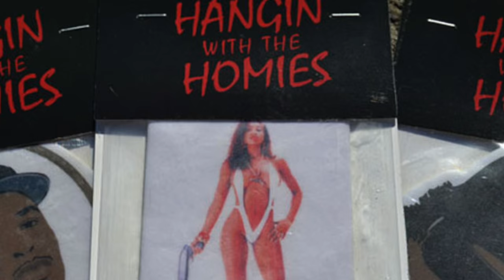Definition of Down Trailer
darlene_cover_mockup01
« Young Loc’s On The Westside (previous entry)

THE DEFINITION OF DOWN:My Life with Ice T and the Birth of Hip Hop

by DARLENE ORTIZ with HEIDI SIEGMUND CUDA

EBOOK 4 KINDLE – amazon

EBOOK 4 iTUNES – apple

Cover girl, b-girl, radio host and fitness queen, Darlene Ortiz is all that and a bag of chips. An icon in the history of rap, Darlene “The Queen” Ortiz rose to fame as the better half of veteran rapper/actor Ice T, who she met at the famed nightclub Radiotron at the age of 17. Long before the two would become the first power couple of the hip-hop generation, Ortiz was making a name for herself as a b-girl in early 80s dance crews. Despite a bittersweet breakup after 17 years with Ice “Tracy” Marrow, she always kept it classy. She’s been dubbed the Sophia Loren of rap for her timeless beauty and is still sought after for provocative cover shoots, a result of the classic “Power” album, the rap generation equivalent of Farrah Fawcett’s iconic red bathing suit poster.

Often in the shadow of her famed ex, Ortiz is now front in center with the “Definition of Down,” her first book being released on hip-hop impresario Paul Stewart’s new book imprint, Over the Edge Books.

It’s far from a tawdry tell-all. In fact, it’s a celebration of the cultural revolution known as hip-hop, an artistic explosion that changed the world. Ortiz bravely documents her early days, the daughter of Rose, an alcoholic mom who makes Gemma from “Sons of Anarchy” look like Mother Theresa. The brutality of Rose was offset by a loving father, Pete, an army officer who was a cool as ice, and who accepted Ice into the family at a time when interracial marriages were still taboo in Latino culture.

“Definition of Down” celebrates the early crazy groundbreaking and fun days of rap, when a handful of musician-poets were changing the world from coast to coast. We also get to meet Ice T at his flyest, a struggling young artist who was supported by one down woman, a woman that made her mark on a scene that loves her back and has her back. More than 100 never-seen early photos of many cultural and hip hop icons are throughout the book.

Definition of Down: Ice T and Me…. Rap’s First Power Couple and the Rise of the Hip-Hop Revolutio